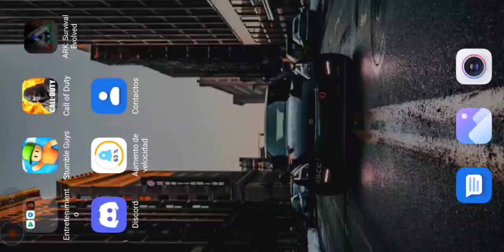DOMETICAMOS UN YETI Ark Mobile SE PUEDE O NO ?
Hola hoy tenemos nuevo vídeo en el canal de ARK Mobile espero les guste.

Mi nombre es Siso soy Venezolano tengo 25 años y emigre a Colombia, Medellín ya hace más de un año  tengo un trabajo como pizzero me gustan las películas y las series y en mis tiempos libres me entretengo jugando a cualquier tipo de videojuegos si quieres que juegue algún juego que te guste déjamelo en lo comentarios
Muchas gracias por tu apoyo saludos